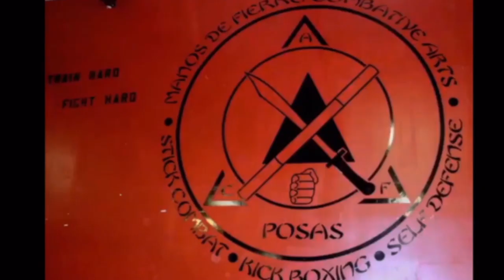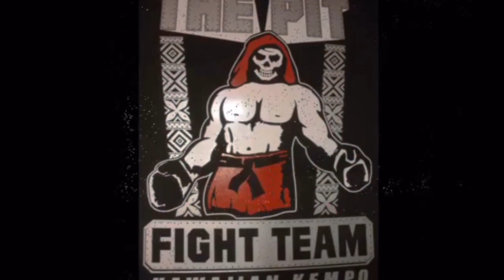The Modern Day Hero Podcast - Ep 3 with my Martial Arts Family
The Modern Day Hero Series is a podcast session where I talk with individuals whom I believe are Heros not only on screen but in real life.

Our Third guests of all time is, MY REAL MARTIAL ARTS FAMILY! I grew up in a martial arts household with my father as my instructor and brothers who also trained in martial arts! Find out more about my family and our story within the martial arts in this video!

I hope you enjoyed this episode as much as we did!